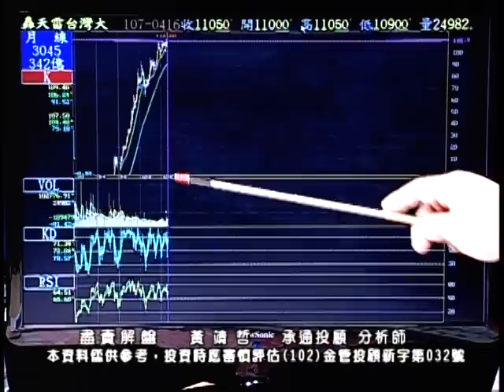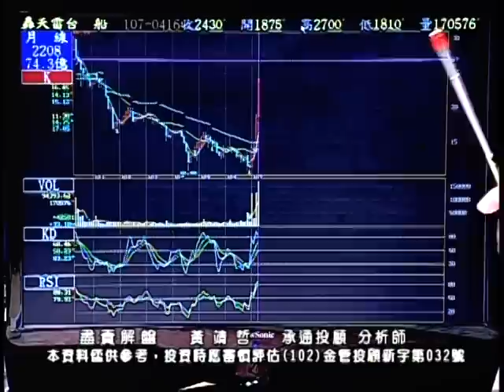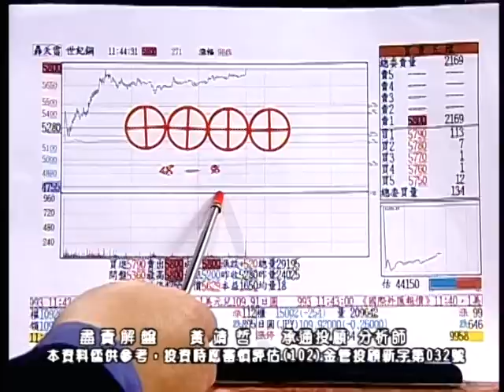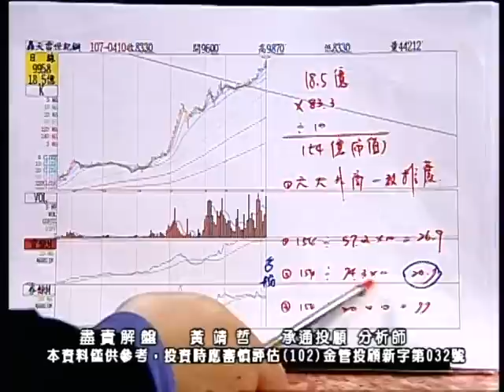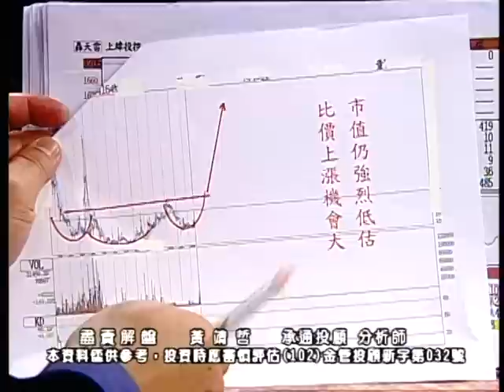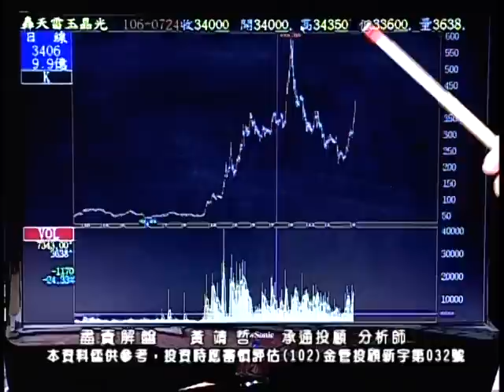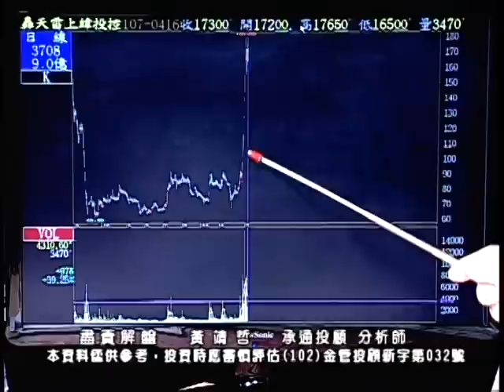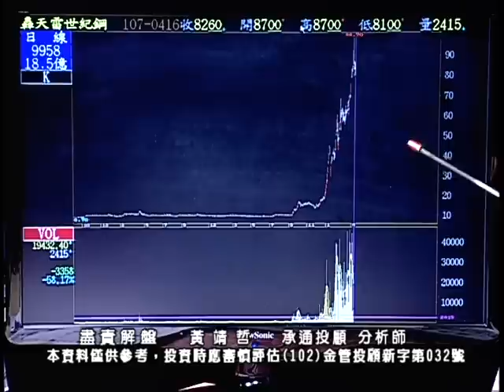20180416 2030 黃靖哲 盡責解盤